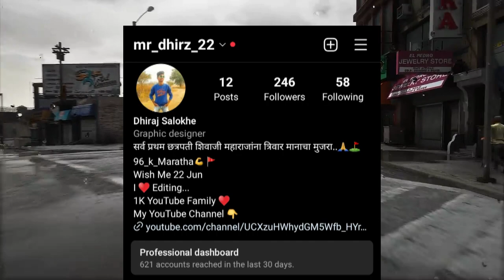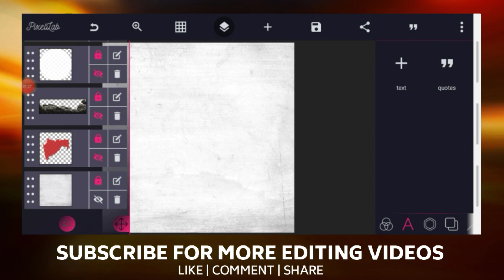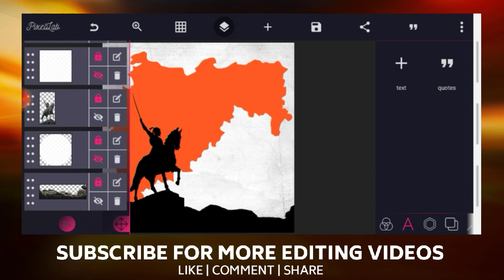Maharashtra Din Banner Editing2023 | maharashtra din banner editing plp file | kamgar din banner plp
Instagram I'd - mr_dhirz_22
Facebook I'd - dhiraj@salokhe

 📢 ᴍᴜꜱɪᴄ ᴄʀᴇᴅɪᴛ :

                        ● ɴᴄꜱ ᴍᴜꜱɪᴄ ● 🔊
 ᴀʟʟ ᴛʜᴇ ʟᴍᴀɢᴇꜱ/ᴘɪᴄᴛᴜʀᴇ ꜱʜᴏᴡɴ ɪɴ ᴛʜɪꜱ ᴠɪᴅᴇᴏ ʙᴇʟᴏɴɢ ᴛᴏ ᴛʜᴇ ʀᴇꜱᴘᴇᴄᴛᴇᴅ ᴏᴡɴᴇʀ ᴀɴᴅ ɴᴏᴛᴇ ᴍᴇ ʟ ᴀᴍ ɴᴏᴛ ᴛʜᴇ ᴏᴡɴᴇʀ ᴏꜰ ᴀɴʏ ᴘɪᴄᴛᴜʀᴇ ꜱʜᴏᴡᴇᴅ ɪɴ ᴛʜɪꜱ ᴠɪᴅᴇᴏꜱ. ᴀʟʟ ᴄᴏɴᴛᴇɴᴛ ᴜꜱᴇᴅ ɪꜱ ᴄᴏᴘʏʀɪɢʜᴛ ᴛᴏ "Dhiraj Salokhe Graphics" ᴜꜱᴇ ᴏʀ ᴄᴏᴍᴍᴇʀᴄɪᴀʟ ᴅɪꜱᴘʟᴀʏ ᴏʀ ᴇᴅɪᴛɪɴɢ ᴏꜰ ᴇᴅɪᴛɪɴɢ ᴏꜰ ᴛʜᴇ ᴄᴏɴᴛᴇɴᴛ ᴡɪᴛʜᴏᴜᴛ ᴘʀᴏᴘᴇʀ ᴀᴜᴛʜᴏʀɪᴢᴀᴛɪᴏɴ ɪꜱ ɴᴏᴛ ᴀʟʟᴏᴡᴇᴅ. 🔊 ɴᴏᴛᴇ : ꜱᴏᴍᴇ ᴘɪᴄᴛᴜʀᴇꜱ/ᴍᴜꜱɪᴄ & ɢʀᴀᴘʜɪᴄꜱ ᴀʀᴇ ꜱʜᴏᴡ ɪɴ ᴛʜɪꜱ ᴠɪᴅᴇᴏ ᴍᴀʏ ʙᴇ ᴄᴏᴘʏʀɪɢʜᴛᴇᴅ ᴛᴏ ʀᴇꜱᴘᴇᴄᴛᴇᴅ ᴘᴏᴡᴇʀ. ɴᴏᴛ ᴍɪɴᴇ.

tags-